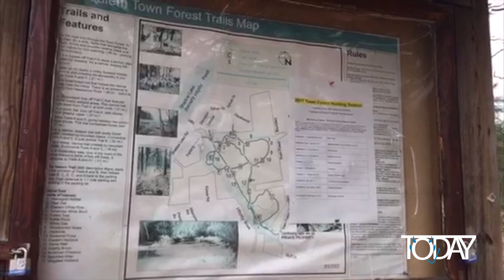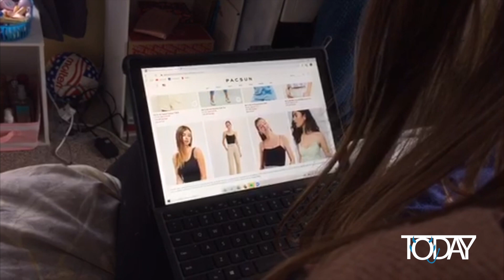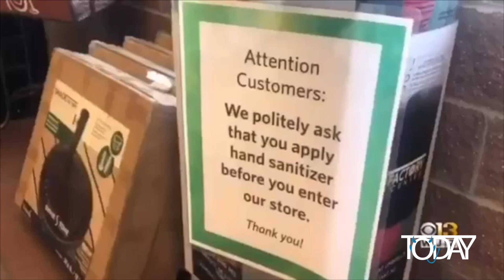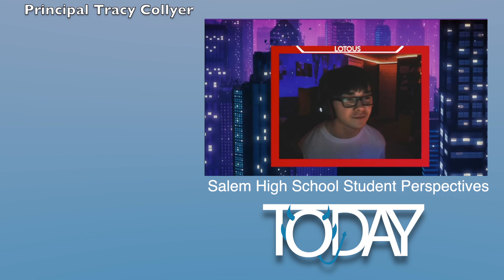SHS TODAY "Social Distance Edition"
SHS Today, shot at home, several homes, between April 3-9, 2020 during the stay at home order to prevent the spread ov COVID-19